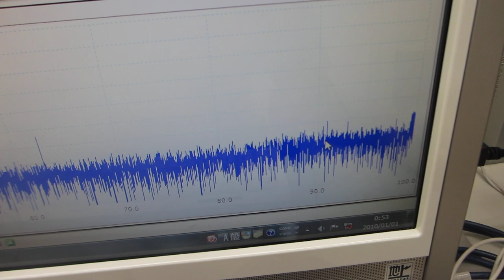圧電素子の調整技術－－超音波の伝搬特性を測定・解析・評価する技術の応用－－オリジナル超音波実験（超音波システム研究所）